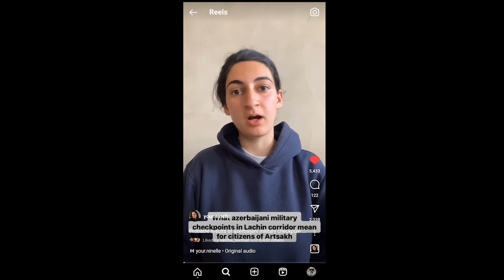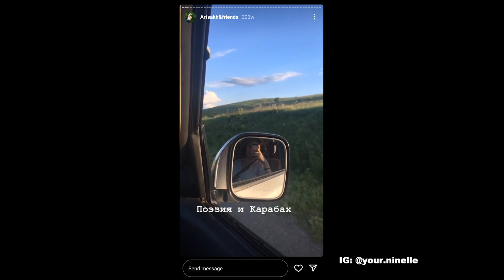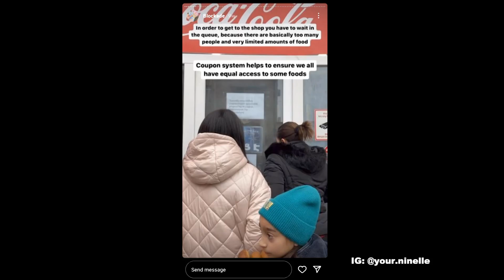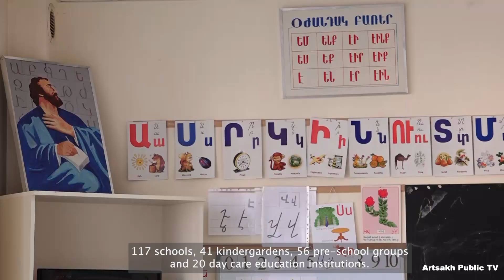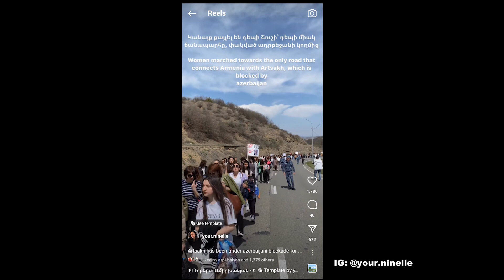Blockade of Artsakh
By Lilit Hakobyan, Nana Kobidze

Nina is a 22-year-old English teacher in Nagorno-Karabakh (Artsakh), a conflict zone between Armenia and Azerbaijan. The region has been under blockade by the Azerbaijani side since December 12, 2022. The Armenian population of Artsakh is left without any link with the outer world, deprived of food, medicine, electricity, and freedom of movement. The film follows Nina’s stories of her everyday life under the blockade. While her story exemplifies the daily challenges of the Artsakh people, an interview with Sheila Paylan – an international human rights lawyer, gives us insights into the legal and political aspects of the blockade.